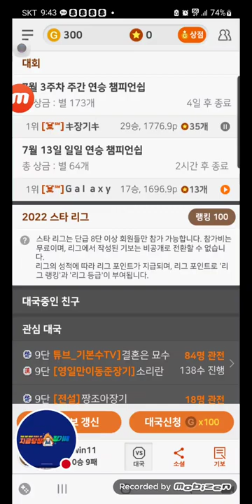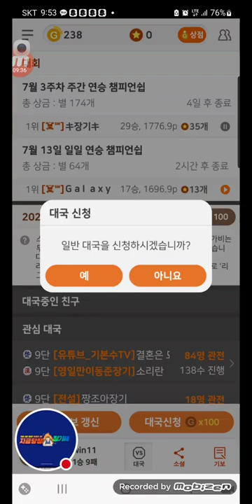2022년 7월 13일